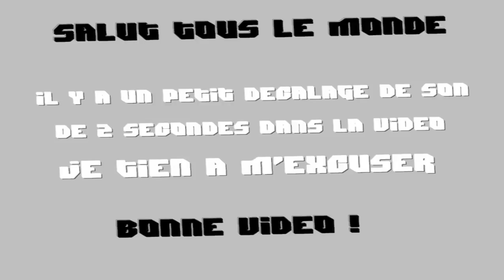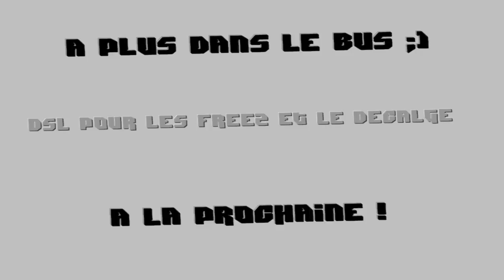Ep*1 "Petit Cassage De Tête" à Sonno95